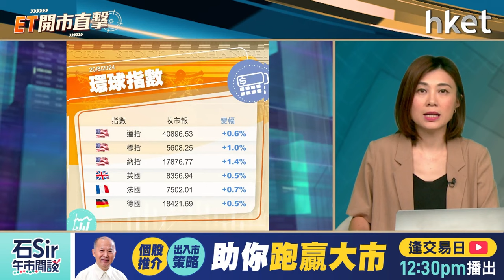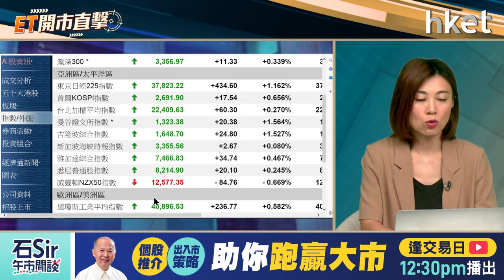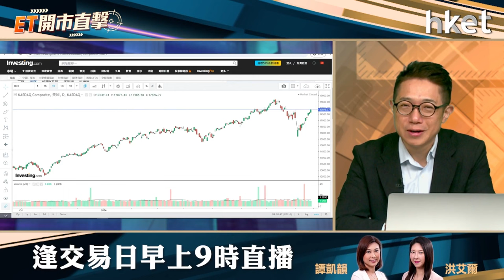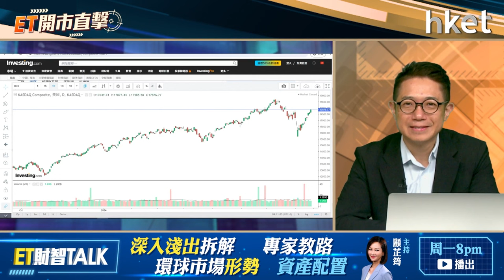ET開市直擊｜人民幣轉強港股展升浪？百度、小米業績值博？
恒生指數周一升逾百點，全日報17569點，連升第2個交易日，衝上3周高位。在岸人民幣兌美元收市見逾7個半月新高，人民幣轉強有利港股展開升浪？

近日放榜的科網股業績「對板」，當中京東（09618）有驚喜；阿里巴巴（09988）有北水憧憬，績後股價均有追棒，本周派成績表的科企有百度（09888）、小米（01810）等，業績值得憧憬？艾德金融董事陳政深（Ryan）今早9時於《ET開市直擊》為你評市論股。